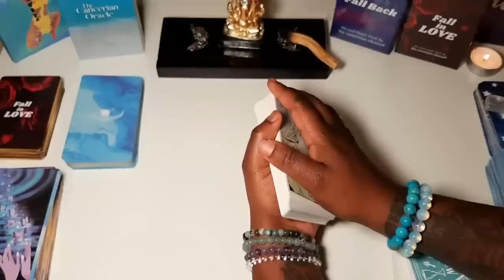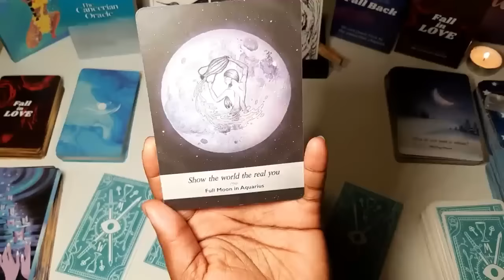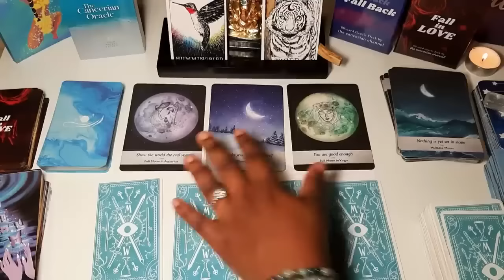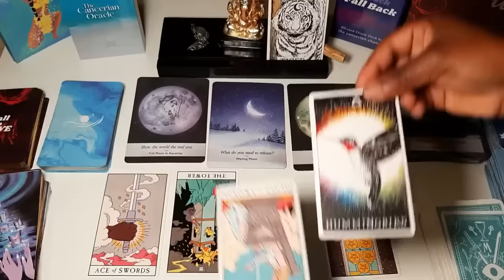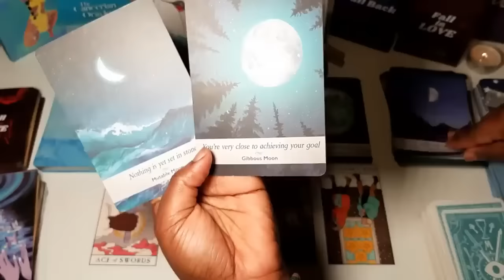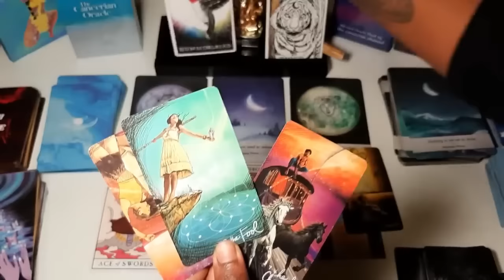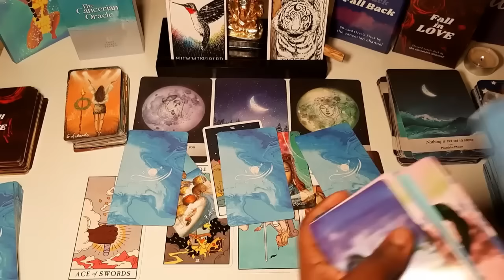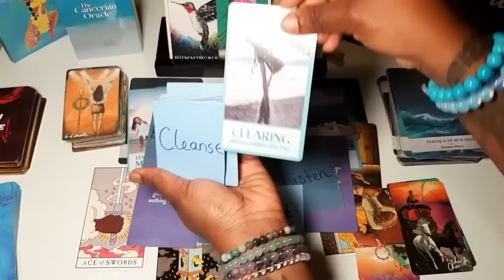Cancer, What is Blocking You From Manifesting This? timeless tarot reading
🇬🇧🇪🇺 EU customers, get my Fall Back & Fall In love oracle decks

Hi I’m Cin, the cancerian. I’m a psychic medium - cancer sun, rising & venus, Virgo moon.  All of my videos are timeless & can resonate for any zodiac sign. If you found this video, there is a message you need to hear.